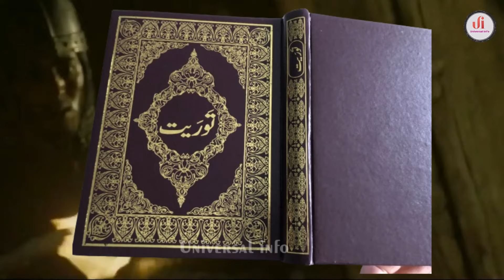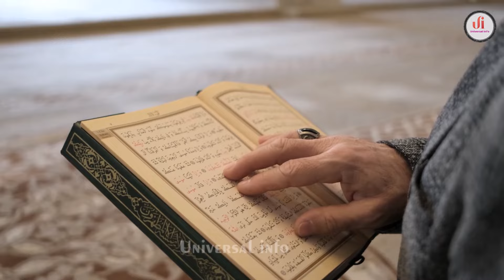Israel Sacrificing Red Heifer Next Month | Qiyamat Ki Bari Nishani | Red Cow | Universal Info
RED COW MARKS THE AGE OF DAJJAL,Laal Bachray Ki Qurbani aur Haikal-e-Sulemani Ki Tameer,Israel Sacrificing Red Heifer In April,Qiyamat Ki Bari Nishani,Red Cow Sacrifice